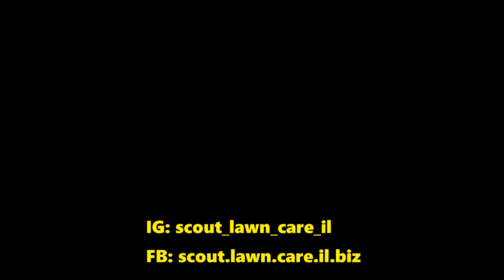Cub Cadet rider mulch mow??? Small yard with a LOT of acorns and debris to be mulched.....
I  decided to just use the 46" Cub Cadet rider on this property, since it has the mulching kit in place, and there were already leaves falling.   It took a bit more time, but the results were great, with no waste to remove from the yard!
We are a newly formed father & son lawn care business in central Illinois.  We enjoy watching lawn care channels on YouTube, and thought we'd add some of our own videos, as we begin our journey!  Thanks!